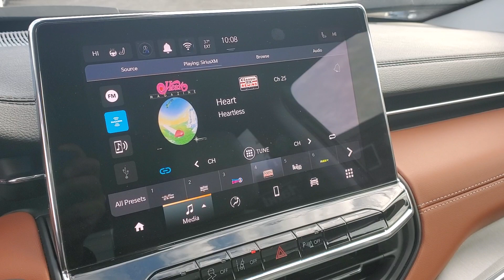2022 Jeep Compass Owosso, East Lansing, Haslett, DeWitt, St. Johns, OK P5906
Used 2022 Jeep Compass Limited available at Slingerland Chrysler in Owosso, Michigan. Servicing the East Lansing, Haslett, DeWitt, St. Johns, MI area.

Slingerland Chrysler
3640 E M 21

FACTORY CERTIFIED* ONE OWNER* LOCAL TRADE* LEATHER SEATING* HEATED STEERING WHEEL HEATED FRONT SEATS* BUCKETS SEATS* POWER LOCKS* POWER WINDOWS* POWER SEAT* CRUISE CONTROL* UCONNECT* BLUETOOTH* BACK UP CAMERA* STEERING WHEEL CONTROLS KEYLESS ENTRY* REMOTE START* PARKING SENSORS* BLIND SPOT AND CROSS PATH DETECTION* TOUCH SCREEN RADIO* SATELLITE RADIO* USB/AUX PORTS* MULTI ZONE CLIMATE CONTROL* 4WD* ALUMINUM WHEELS* 4WD 10.1 Touchscreen Display Apple CarPlay/Android Auto Compass Emergency communication system: SiriusXM Guardian Front fog lights Fully automatic headlights Gloss Black Exterior Mirrors Heated front seats Heated steering wheel Leather Trimmed Bucket Seats Outside temperature display ParkView Rear Back-Up Camera Quick Order Package 2GG Radio: Uconnect 5 w/10.1 Display Rear window wiper Remote keyless entry Roof rack: rails only Speed control Steering wheel mounted audio controls Telescoping steering wheel Tilt steering wheel Turn signal indicator mirrors Wheels: 18 x 7 Painted Diamond Cut Aluminum.brbrbrCertified.brbrSlingerlands is a family owned dealership that has been serving our community since 1989. Our dealership has a friendly and relaxed atmosphere. Our staff prides themselves in going the extra mile to make sure that you have a great buying experience. We also have a great service and parts department to make sure that you are taken care of after the sale.brbrFCA US LLC Certified Pre-Owned Details:brbr  * 125 Point Inspectionbr  * Transferable Warrantybr  * Roadside Assistancebr  * Vehicle Historybr  * Limited Warranty: 3 Month/3000 Mile (whichever comes first) after new car warranty expires or from certified purchase datebr  * Includes First Day Rental Car Rental Allowance and Trip Interruption Benefits. SiriusXM 3 month trial subscriptionbr  * Warranty Deductible: $100br  * Powertrain Limited Warranty: 84 Month/100000 Mile (whichever comes first) from original in-service datebrbrbr22/30 City/Highway MPGbr*Pre-owned lease based off from 12000 miles per year. Tax title license plate transfer fee documentation fee processing fee and acquisition fee included. Available to Michigan residents ONLY. $2000 due at signing. Tier 1 credit approval required through participating financial institution. Money factor subject to change at any time. See dealer for current offers.